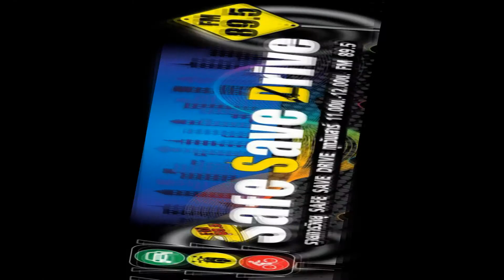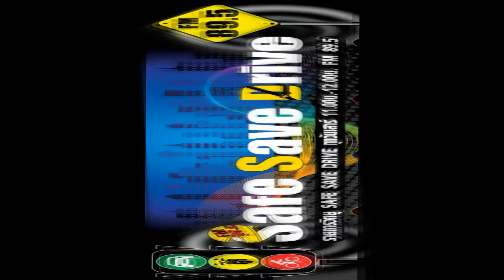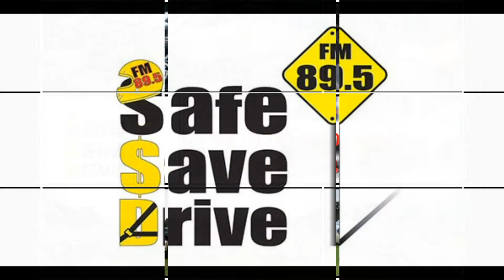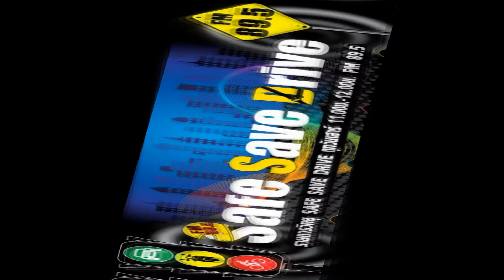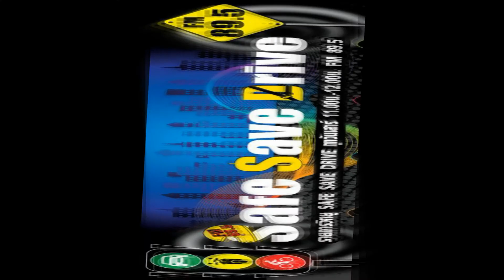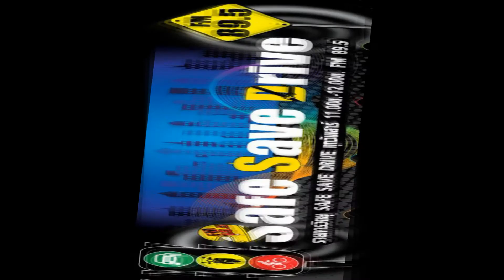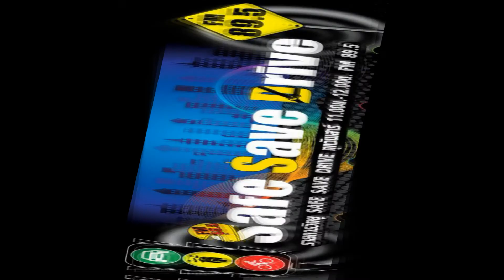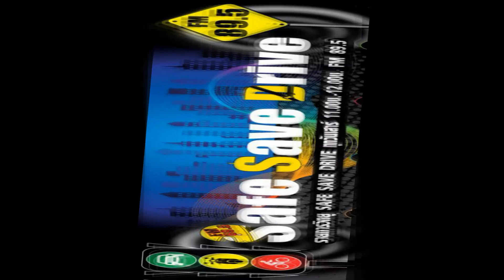ฟังรายการ SAFE SAVE DRIVE ทาง FM 89.5ในวันเสาร์ที่ 8 มกราคม 2565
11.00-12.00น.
ในวันเสาร์ที่ 8 มกราคม 2565

SAFE DRIVING
หลังจากนำรถไปตลุยท่องเที่ยวช่วงเทศกาลปีใหม่ เราควรตรวจเช็ค และดูแลบำรุงรักษารถอย่างไรบ้าง

AUTO NEWS
ข่าวสารในแวดวงยานยนต์

ติวเตอร์จราจร
ในกรณีที่ท่านขับรถผ่านซอยที่มีรถรอออกเป็นจำนวนมาก ท่านควรปฏิบัติอยางไร

AUTO STORY
พูดคุยถึงบรรยากาศ การจัดงานแสดงโชว์รถยนต์คลาสสิค กับกลุ่ม Classic Citroen Lovers Knowledge & Sales  นำทีมโดย นายแพทย์ สมคนึง ตัณฑ์วรกุล ภายในงาน AMATA SPRING CLASSIC D’ ELEGANCE  (ตอนที่2)

SPECIAL TALK
ตลาดรถมือสองคึกคัก ด้วยราคาที่เร้าใจ